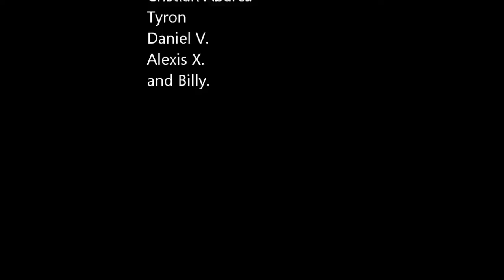Cristian's movie 2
Cris having a shoot out.